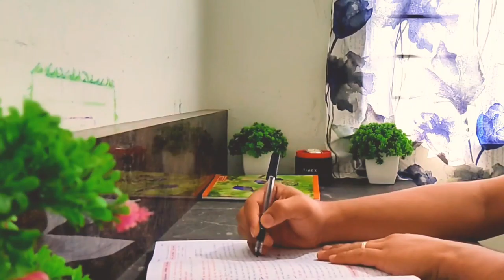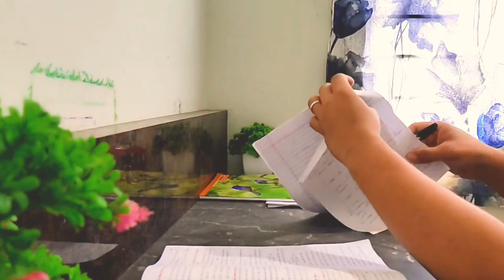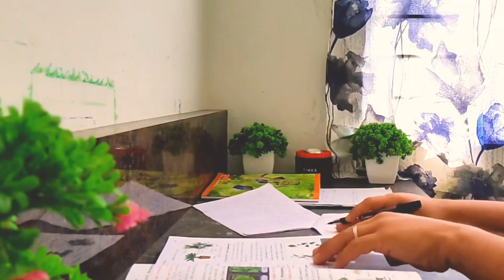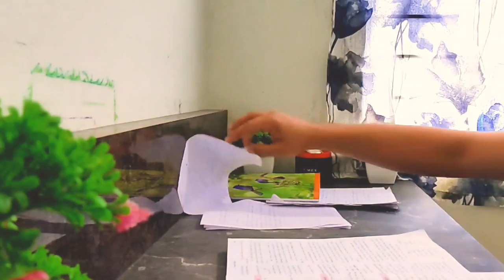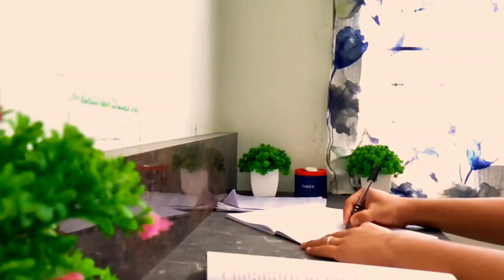Preparing for Exam | MCQ | Study Vlog | Class 9th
In This video i am Showing How to prepare In exam.